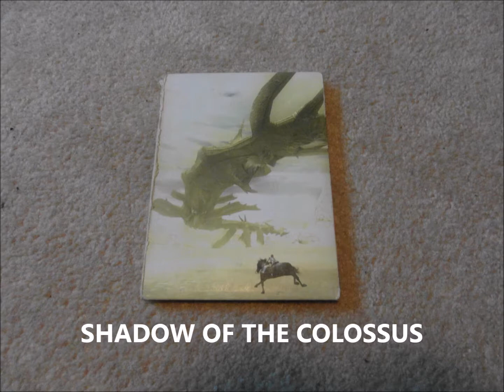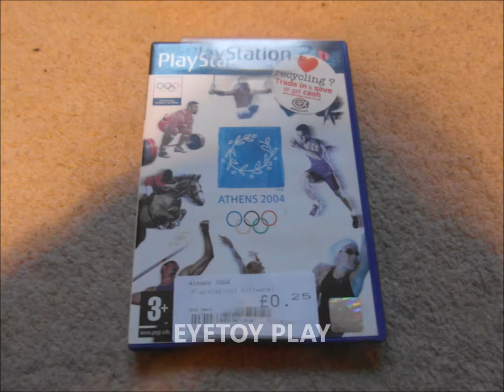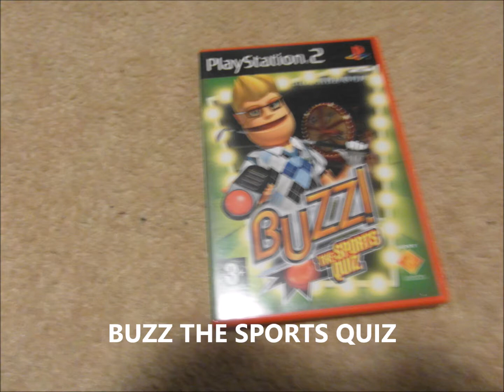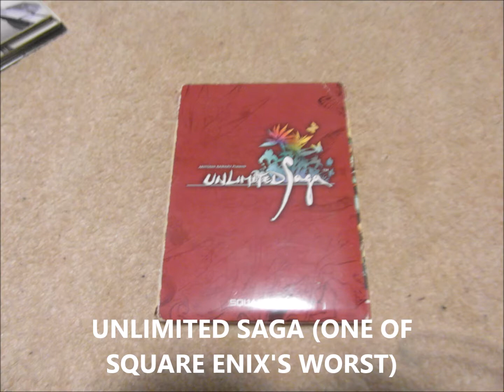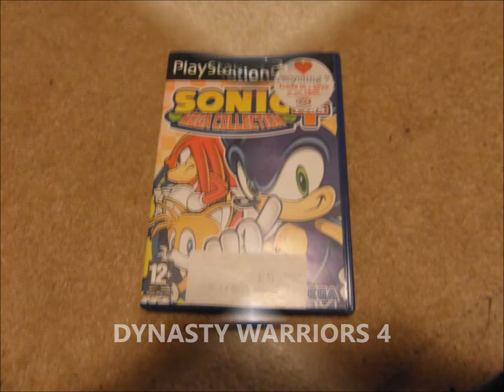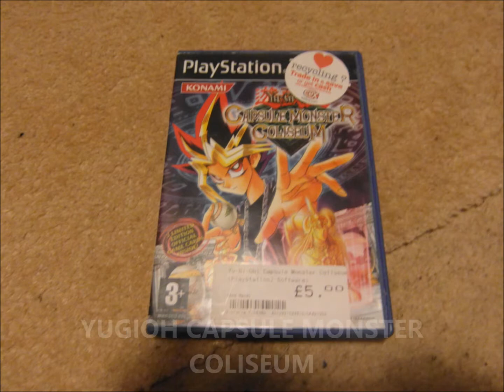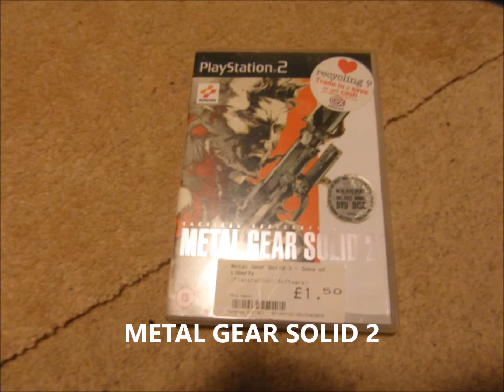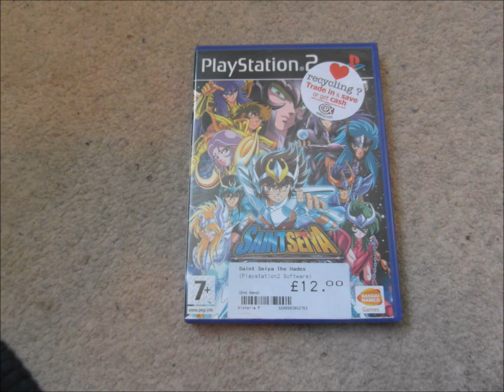My PS2 game collection (159 EUR games, 5 JAP games)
Time for my PS2 games that I have been collecting for ages, including the Japanese games I bought online